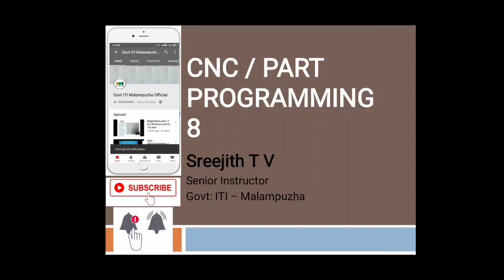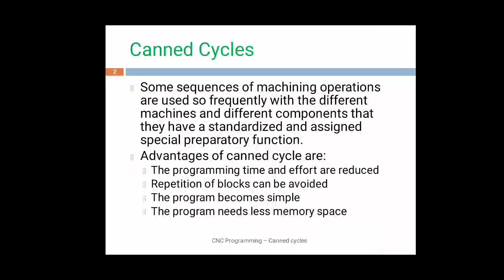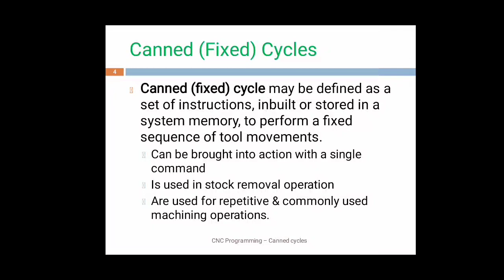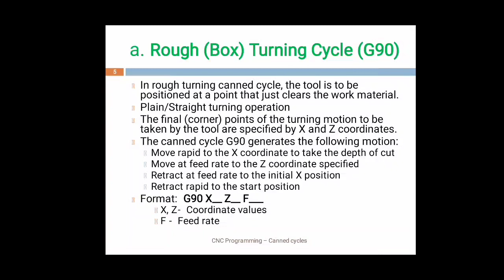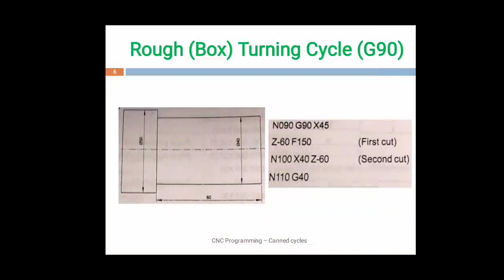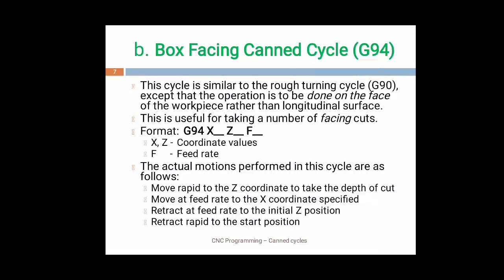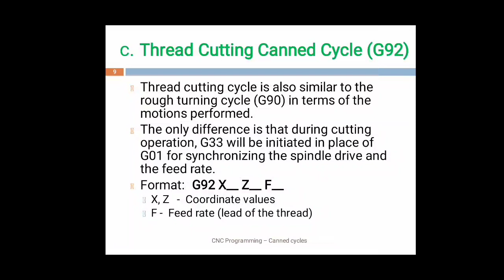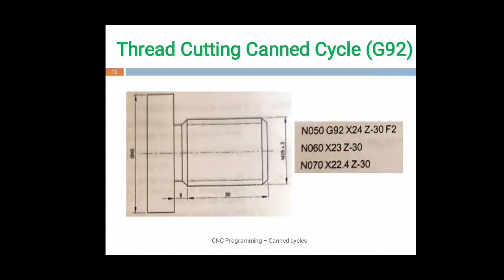CNC Programming-8: Canned Cycles.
CNC Programming-8: Canned Cycles. Discussing three fixed cycles (G90, G92 & G94). Video class in Malayalam for Turner & Machinist trade ITI Trainees by Sreejith T V, Senior Instructor, Govt: ITI - Malampuzha.